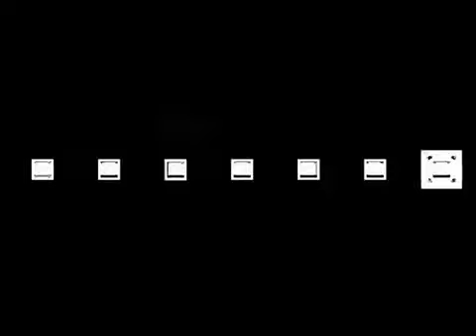Terapi mengurangi /Menghilangkan Stress/depresi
Cara .. perhatikan  dengan fokus dan khusuk  video tsb  sampai habis ... dan apa yg terjadi  dlm diri anda ??? silakan isi komentar ..,